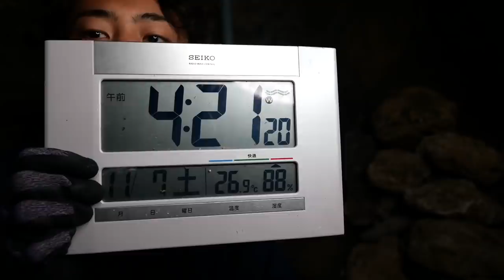【10日間ガチサバイバル】植物を使って水の確保